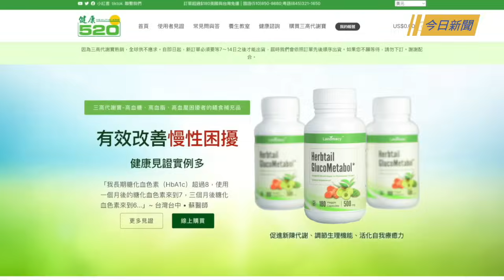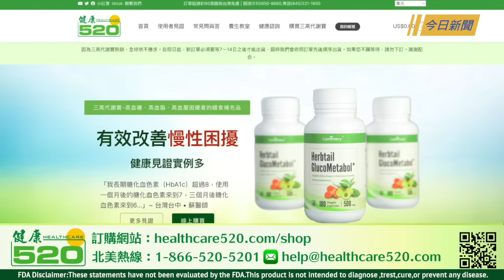習對川普重大批示傳達軍級 湖北省人大代表也反了！美大選臨近 中共對台軍事活動增加【今日新聞】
兩岸新聞：
00:44 習對川普重大批示傳達軍級 湖北省人大代表也反了！
07:19 美大選臨近  中共對台軍事活動增加
09:49 中共取消外資限制  外資反應依舊冷淡

國際新聞：
13:14 美國掌握共軍內部情報 北京犯兵家大忌
18:14 美國成東盟最大出口國 中國被超越

日前，共和黨副總統人選萬斯證實 川普 和自己的手機遭到中共黑客入侵。外界認為，可能是與試圖獲取兩黨競選活動的數據有關。近期 習近平重大批示傳達軍級 ，目標鎖定川普當選後 中共 的應對措施。而中國國內蠢蠢欲動，就連中共的幹部，湖北省人大代表都反了。